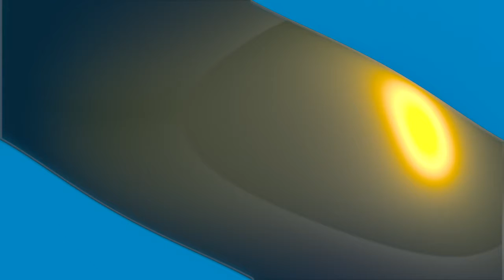6 In 1 Reaction Special: Super Bowl TV Movie Trailers Spots Reaction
So a bunch of tv movie trailers came out during the super bowl. I don't watch the super bowl nor do i care about it. But i google what trailer's were presented. And from the list i chose the one's the interested me. Enjoy.